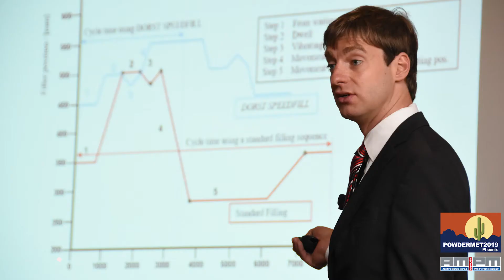Preview of POWDERMET2019 and AMPM2019 in Phoenix Arizona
A preview of POWDERMET2019, the MPIF/APMI International Conference on Powder Metallurgy & Particulate Materials, with the  co-located conference AMPM2019: Additive Manufacturing with Powder Metallurgy, to be held June 23-26, 2019, in Phoenix, Arizona.